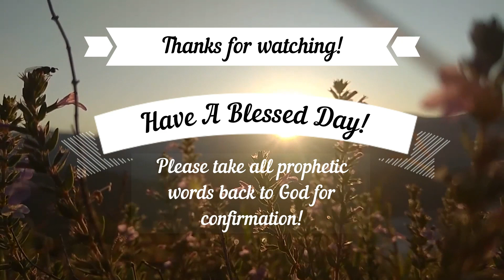🍞 Our Daily Bread 🥖🥐: 9/19/24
Howdy y'all! Come and join me for some daily bread from the living word! 🌄 🍞 We all know that men don't live off bread alone, but from every word from the mouth of the Lord.

Bible study chapter: 2 Chronicles 2

I just ask please be respectful as Jesus would be so that everyone feels welcome to walk with Him. Remember, He was kind to tax collectors, prostitutes, and more even nowadays!

Take care! :)